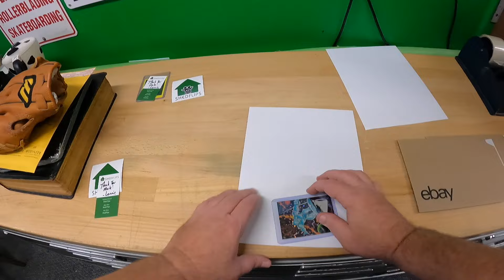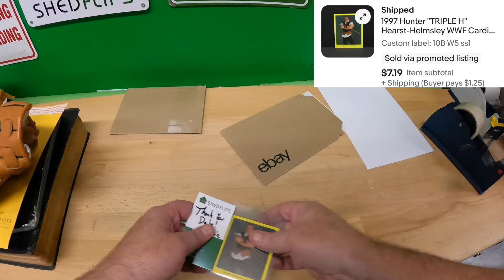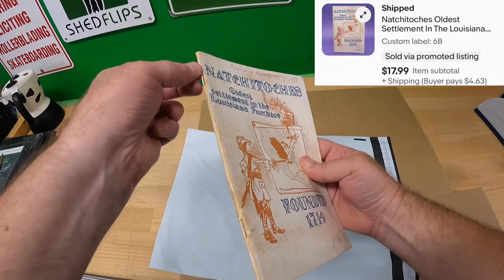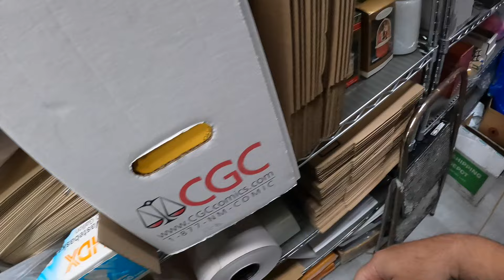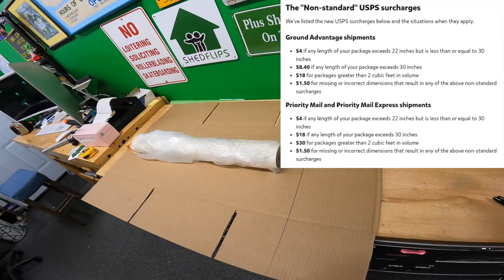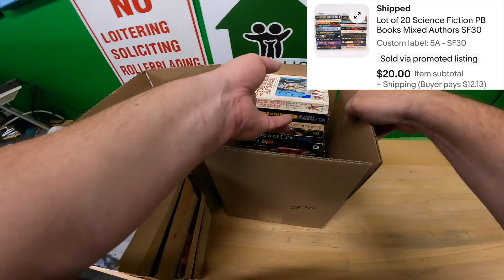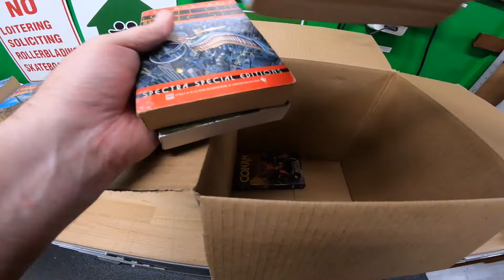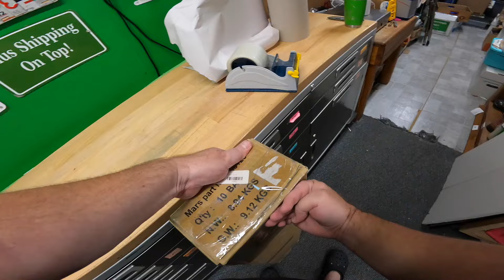I'M GONNA PACK IT #24 - Using this is ADDICTIVE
Our eBay Store:
Link to Jadens (The printer we have is the 268BT)
These are the supplies I use from Zoro, a Grainger Company.  Orders over $50 ship free.  Thank you for supporting the channel.
12x12x12 Shipping Box
12x10x4 Shipping Box
10x8x6 Shipping Box
8x6x4 Shipping Box
6x4x4 Shipping Box
Packing paper
Large Box Resizer Tool
Small Box Resizer Tool
3 Inch Desktop Tape Dispenser we use:
2 Inch Desktop Tape Dispenser we use:
7x5x4 White Fold Up Boxes:
Clear plastic zip bags (assorted sizes)
32 Gallon Clear Bags
Acrylic risers for product photography